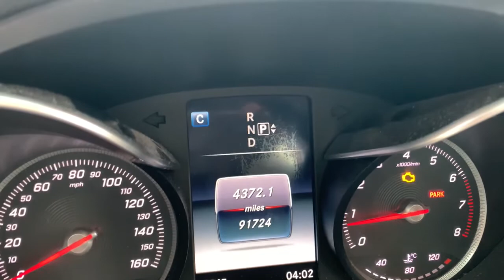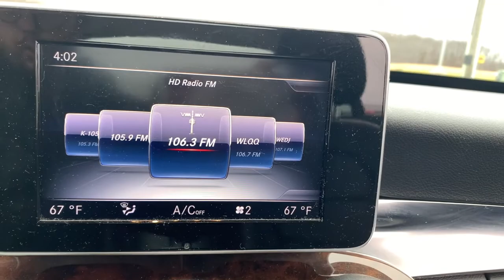2015 Mercedes-Benz C-Class Crawfordsville, Lafayette, Brownsburg, Attica, Danville, IL 22197A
Steel Gray Metallic Used 2015 Mercedes-Benz C-Class C 300 available in Crawfordsville,  Illinois at Christi Hubler Chevrolet. Servicing the Lafayette, Brownsburg, Attica, Danville, IL area.

We would like to invite you in to test drive your new to you vehicle. We do business with you THE CUSTOMER in mind. From our low pressure sales associates that help you purchase your vehicle to our POWERTRAIN for LIFE coverage we are here to serve you!brbrGray 2015 Mercedes-Benz C-Class C 300brbrbrWe know that you hate car buying, so we've changed our process so that you can buy YOUR CAR, YOUR WAY! Come visit us at Christi Hubler Chevrolet in Crawfordsville to see why it's our experience that makes the difference! Serving the residents of Crawfordsville, Lafayette, Brownsburg, Lebanon, Logansport, Rochester, Indianapolis, Attica, Greencastle, Brazil, Terre Haute, Danville IL, Veedersburg, Rockville, WE ALSO SHIP NATION WIDE!